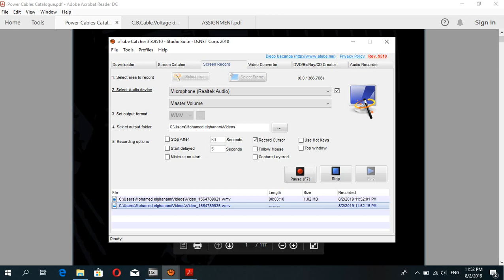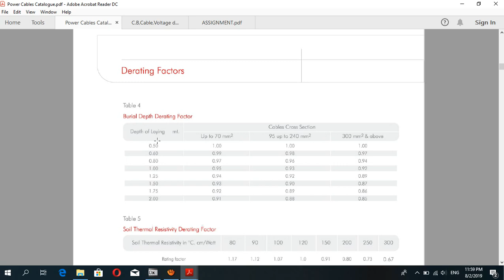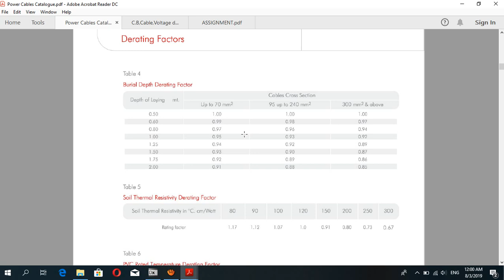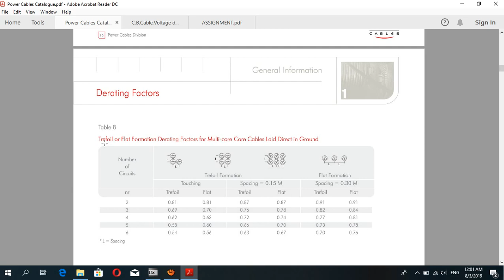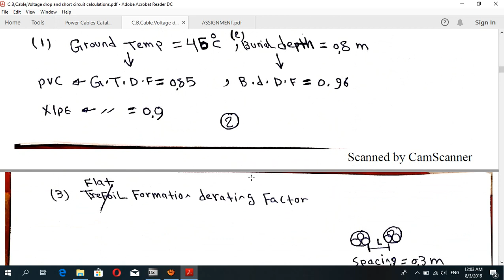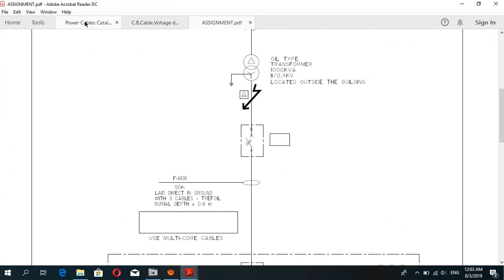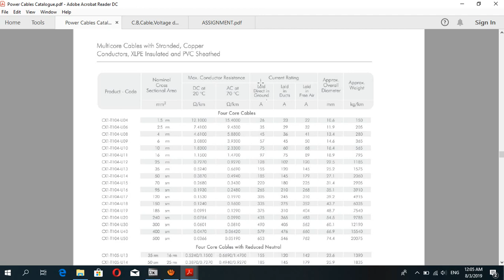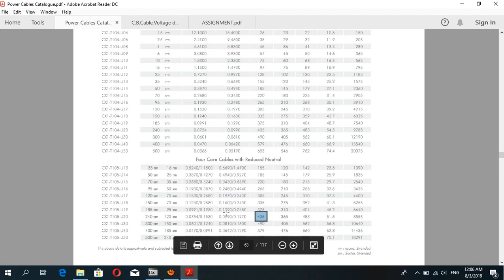Circuit breaker calculation and cable sizing